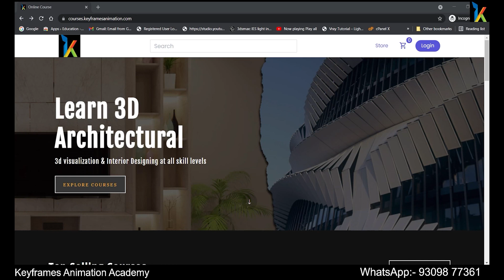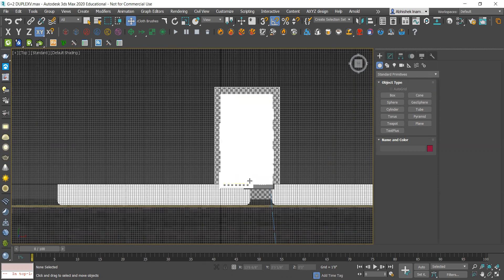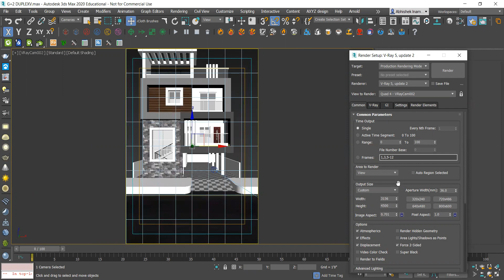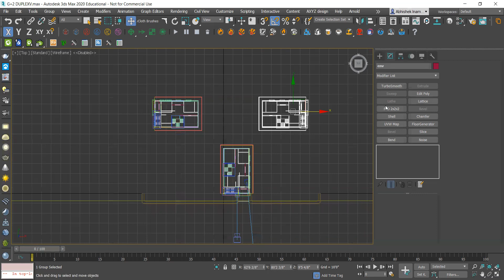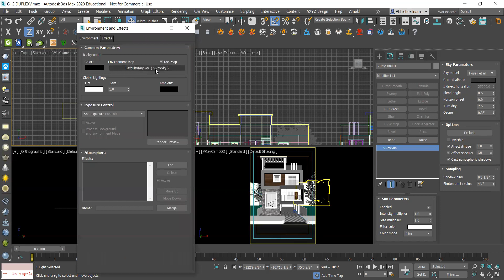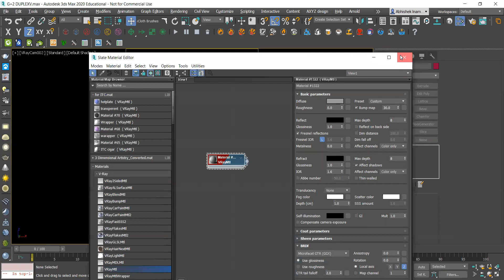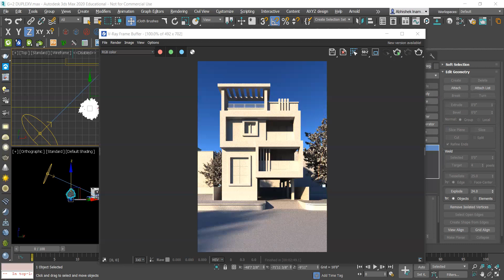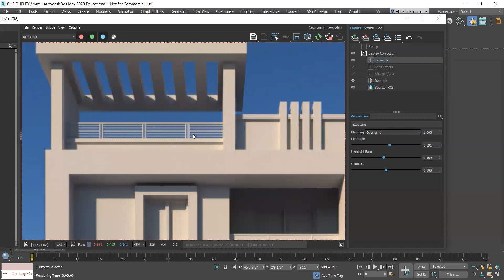Exterior Scene Setup in 3dsmax & V-Ray I Live Training Keyframes Animation Academy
Hello Dosto, 3dsmax me agar exterior render karna hai tho, environment bana padta hai, tho ye kaise karna, easy way me, is video me discuss Kiya hai, I hope you will like it,